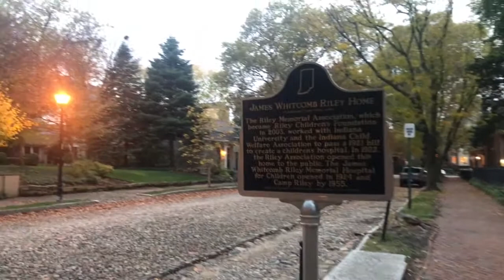HALLOWEEN VLOG 2020 - EP 1 - POFFOLOGY GRAND OPENING - WITH SPECIAL SONG - Downtown Indy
Item ID:                         9AHH2W3
Author Username:                 applehillstudios
Registered Project Name:         Happy Halloween
License Date:                    October 31st, 2020